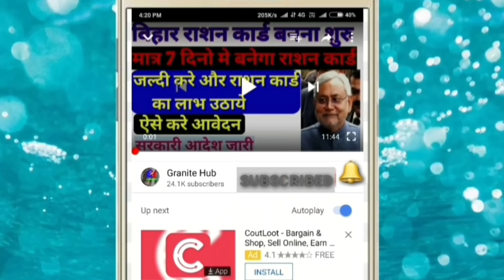1000sqft House Construction Cost | 1000 sqft का घर बनाने मे कितना खर्च आता है | Granite Hub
1000sqft House Construction Cost | 1000 sqft का घर बनाने मे कितना खर्च आता है | Granite Hub

Friend is video me 1000 sq ft ghar banane me ek average city me kia kharch aata hai ...i hope ye video apko achhi lagegi ,

About me
I m anjani singh

1. 1000 sqft का घर बनाने मे कितना खर्च आता है ?
2. सस्ता घर बनाने का तरीका
3. घर बनाने का समान
4. घर बनाने की लागत
5.घर का बजट कैसे बनाये
6.कम पैसे मे घर की सजावट
7.घर बनाने के नियम
8. Ghar ka design
9.construction cost of 1000 sq ft house
10. GHAR KA NAKSHA
11.makan ka naksha .
12.house cost
13.home cost
14 1000sqft